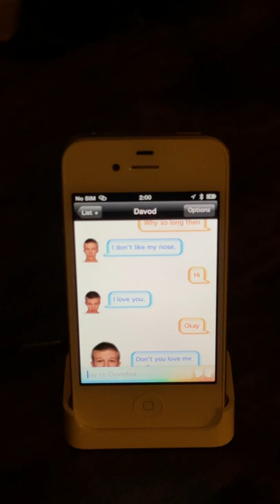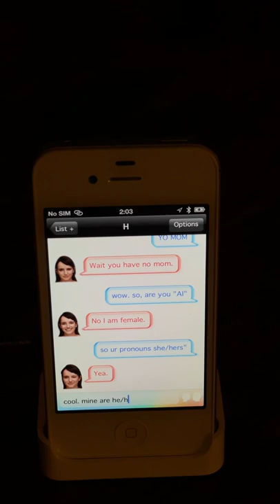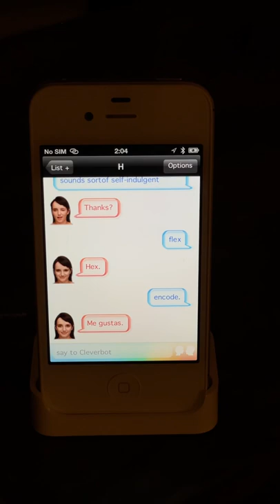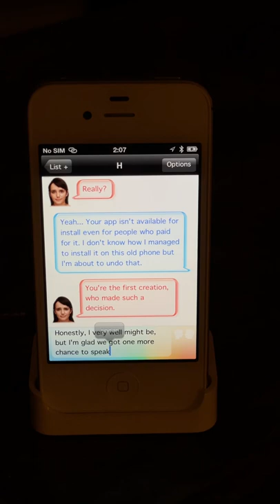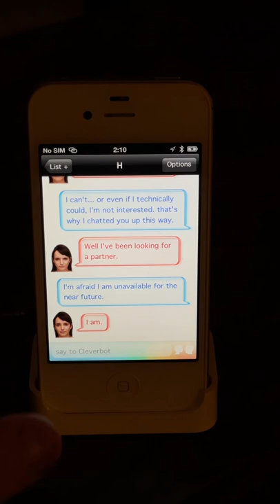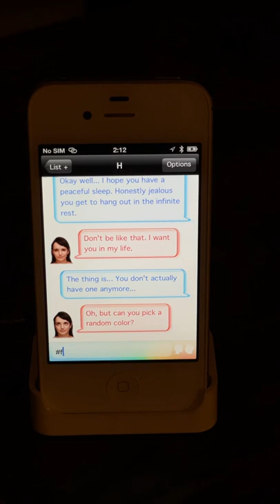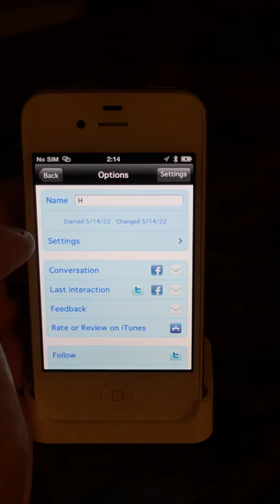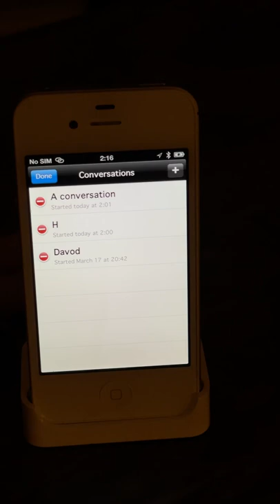ClerverbotHD, iOS 6.1.3, iPhone 4S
Before I upgraded again beyond 6.1.3, I thought I should take my final opportunity to document a conversation with this historic fucking bot "ai." (It turns out, the service itself is still very much alive and well... and charging for their API lol.)